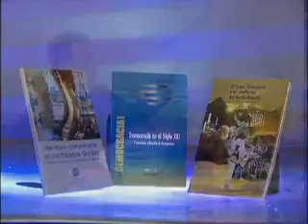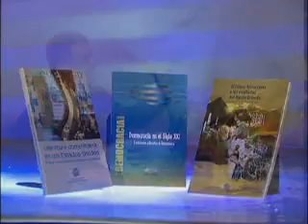Las Mujeres en el Periodismo: Pasado, Presente y Futuro Parte 1